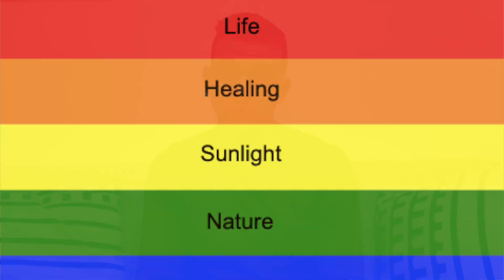Queer History, Episode #2: The Rainbow Flag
In this episode of Queer History with Christopher Street Tours, learn about the history of the Rainbow Flag.

Photo Credit:
Image 1, Gilbert Baker in 1978. Photo courtesy of tumblr.com.
Image 2, Original Colors of the Rainbow Flag. Photo courtesy of Adam’s Nest, “Happy Pride!”
Image 3, Rainbow Flag Meaning. Photo courtesy for clker.com.
Image 4, Pink Triangle. Photo courtesy of Talk About Equality, “The Men with the Pink Triangle.”
Image 5, Dr. Frank N. Furter with the Pink Triangle. Photo courtesy of Pinterest/Rocky Horror Picture Show.
Image 6, ACT UP logo. Photo courtesy of ACTUPNY.org.
Image 7, Gilbert Baker. Photo courtesy of Maxwell Photography.
Image 8, Stonewall25 Rainbow Flag in NYC’s 1994 Pride March. Photo by Dan Davidson, via Los Angeles Blade.
Image 9, Celebrating 25th Anniversary of Rainbow Flag. Photo courtesy of The Washington Post.
Image 10, Rainbow Flag with Lavender Stripe. Photo courtesy of crwflags.com.
Image 11, Rainbow Flag with Black and Brown Stripes. Photo courtesy of vox.com.
Image 12, Trans-inclusive Rainbow Flag. Photo courtesy of qx.com.